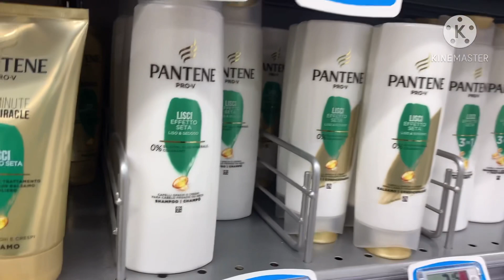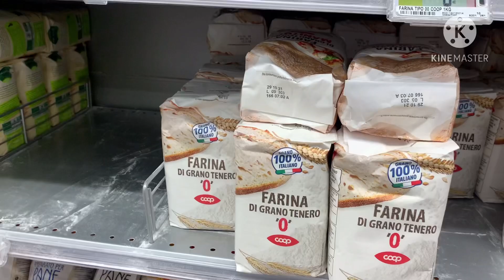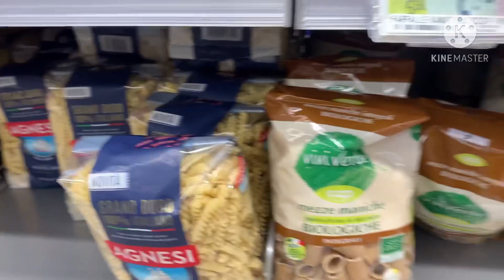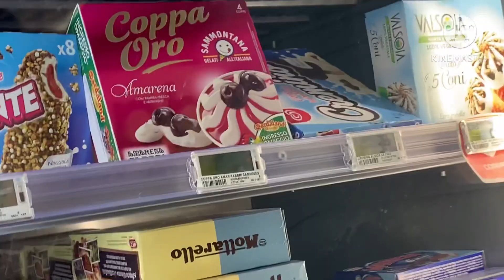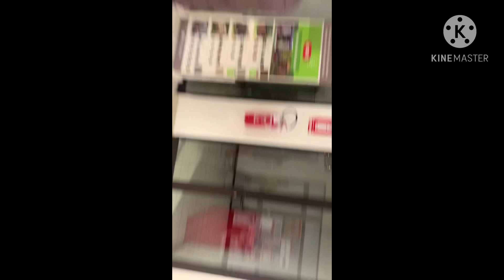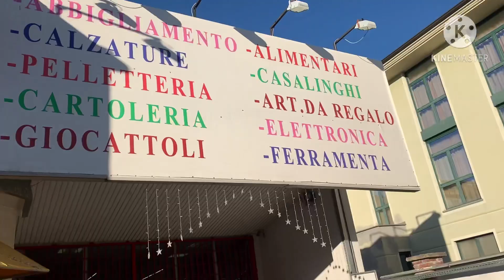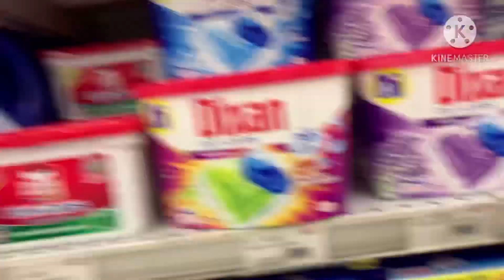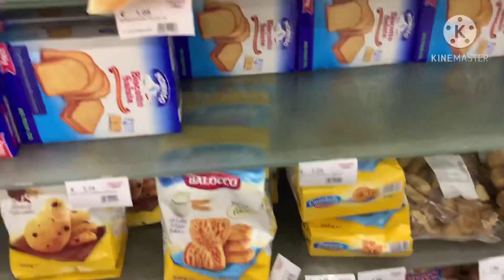Market 🛒 🛍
Editors -  Deepak-X-Pro & Praveen Prasad
Audio -  Praveen